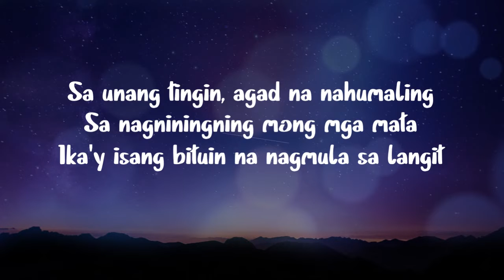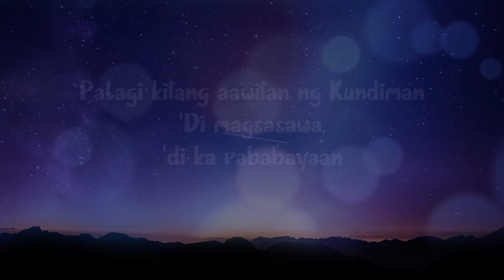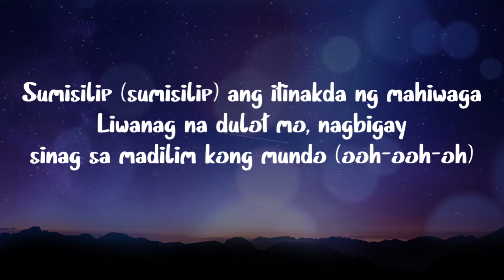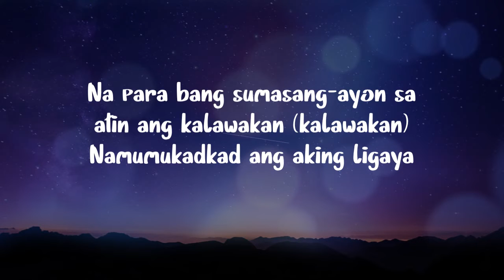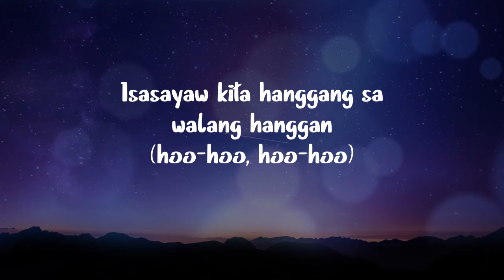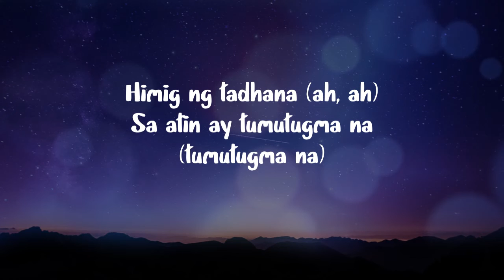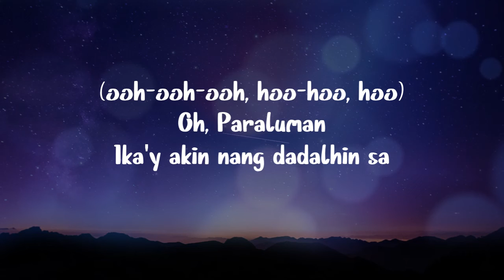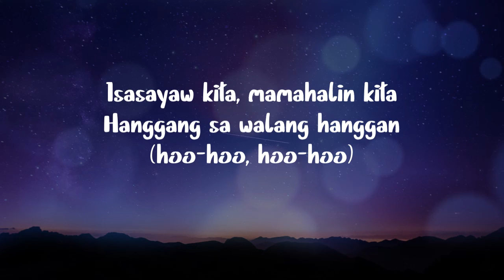Paraluman - Adie (Lyrics)